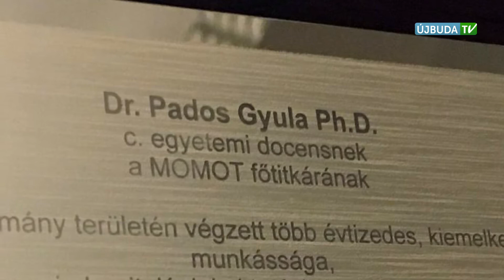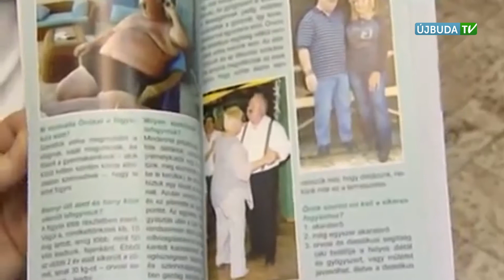HELYI ÉRTÉK: Dr. Pados Gyulára emlékezünk (2018.10.22.)